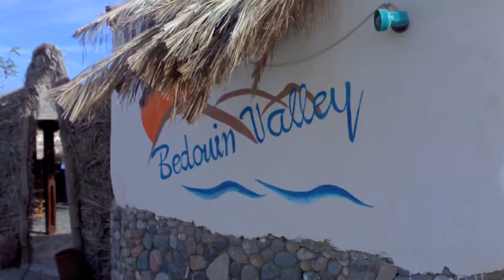i diving che collaborano con La Residenza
QUESTI I DIVING CHE COLLABORANO  CONVENZIONATI CON LA RESIDENZA-
POSSIBILITA' DI SCUOLA E BREVETTI-
TRANSFERT DA E PER IL DIVING-
NOLLEGGIO ATTREZZATURE-
SITUATI IN STUPENDE SPIAGGIE,IN UNA DELLE BARRIERE PIU' ATTRATTIVE DEL MAR ROSSO-